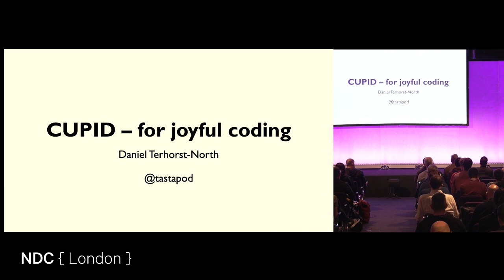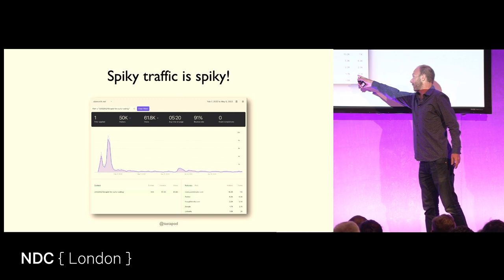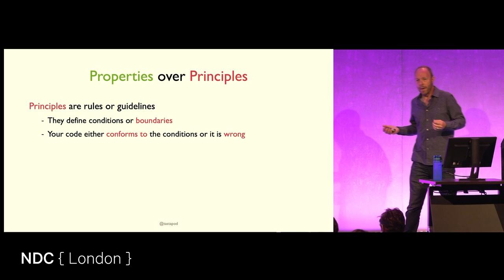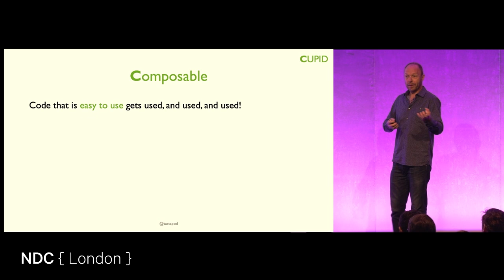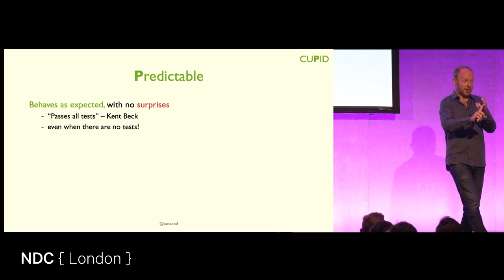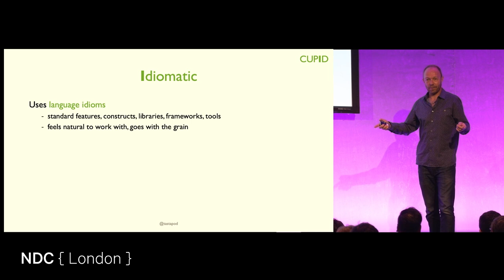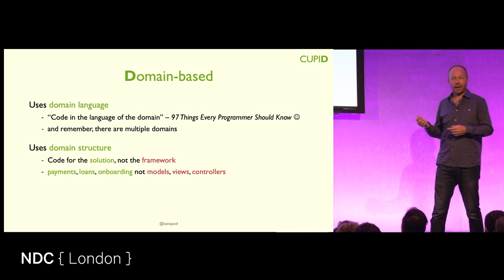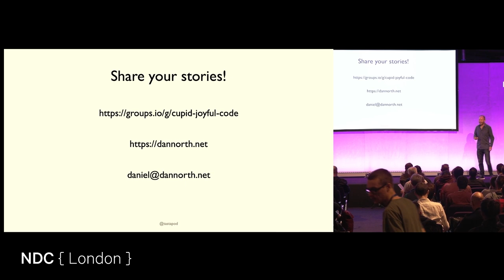CUPID - for joyful coding - Daniel Terhorst-North - NDC London 2022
Some codebases are nicer to work with than others. This is true for applications, services, libraries, frameworks, even programming languages themselves. Is this a purely personal choice or are there universal characteristics of software that can make code a joy to work with?

Daniel has been thinking about this for a long time, especially since he poked a stick at [the SOLID principles] for fun a few years ago and people came after him with pitchforks. His recent post about [why he feels SOLID is outdated] ended up on the front page of Hacker News!

Now he has codified his thoughts into his own pithy five-letter acronym, CUPID: Composable, Unix philosophy, Predictable, Idiomatic, Domain-based.

Why these characteristics, what do they mean, and why should you care? Can they improve your coding experience or is this just more programmer navel-gazing?